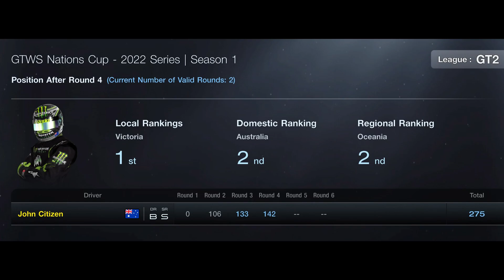GTWS Nations Cup | 2022 Series | Season 1 - Round 4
Sardegne - Road Track - A | Round 4

League: GT2
Suzuki Vision Gran Turismo
10 laps around Sardegne - Road Track - A

1st: J. Doyle
2nd: Werty
3rd: JonCitizen

Livery designed by: lowercase_Ic
Edited by: JonCitizen